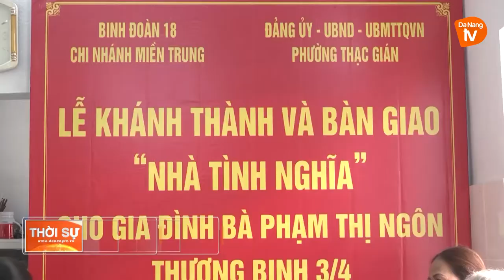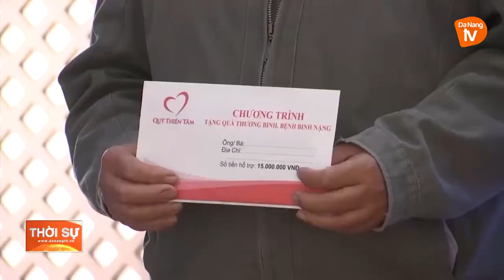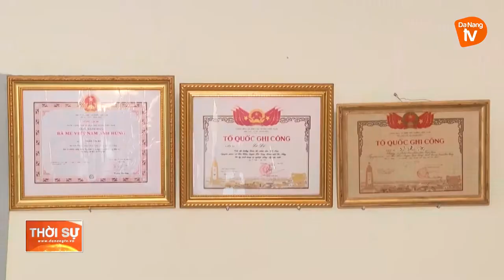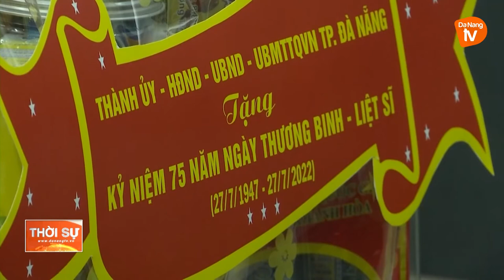THỰC HIỆN HIỆU QUẢ CÁC CHÍNH SÁCH ĐỐI VỚI NGƯỜI CÓ CÔNG CÁCH MẠNG